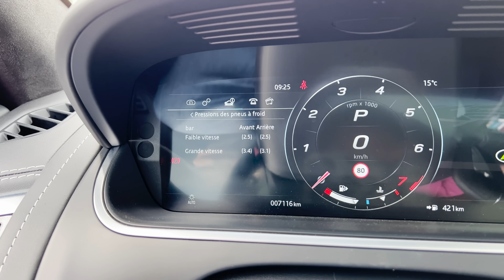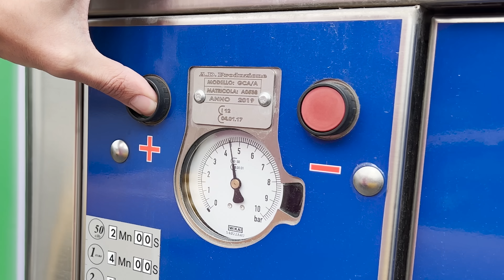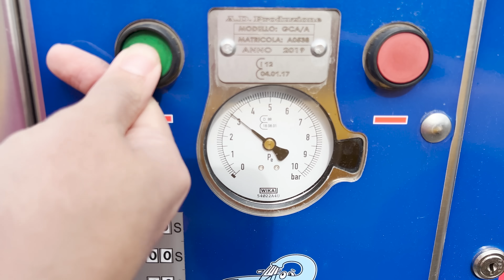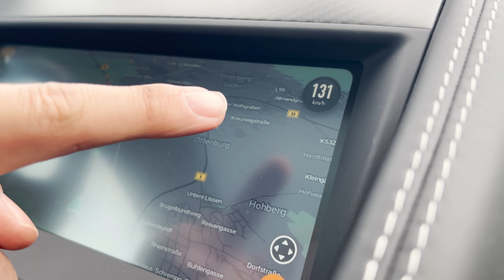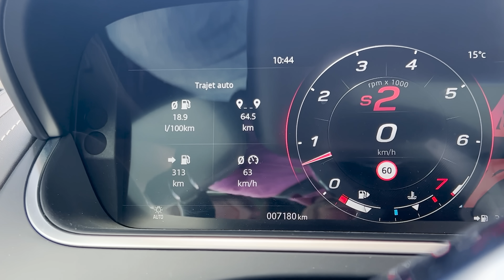J’essaye de Rouler à 300km/h avec ma Supercar ! (tellement Rapide)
● INFORMATION ●

► Vidéo montée par Lucas RELACHON.

● ME SUIVRE ●